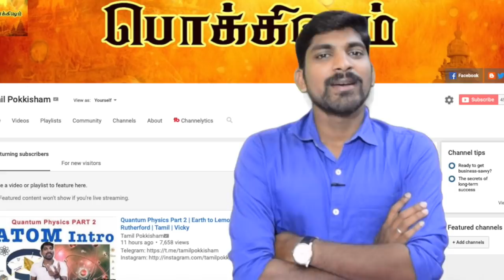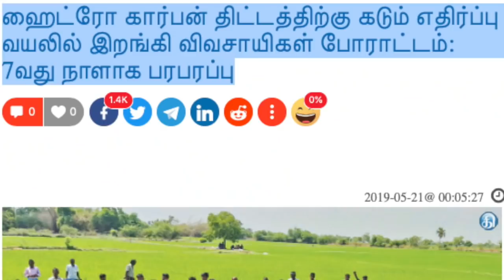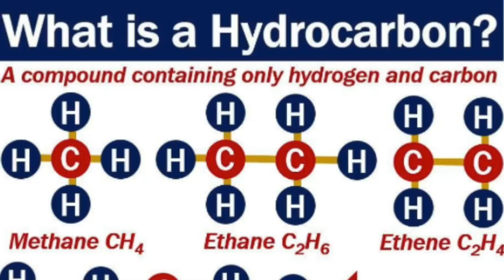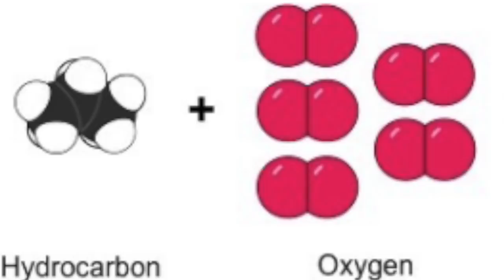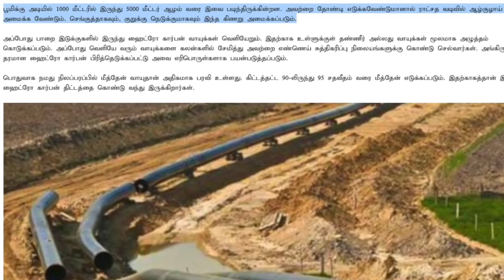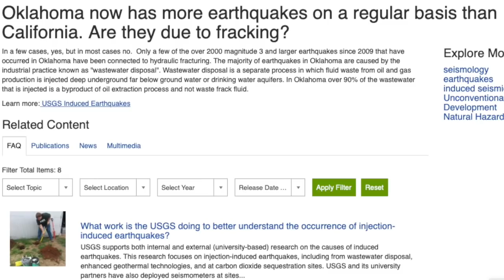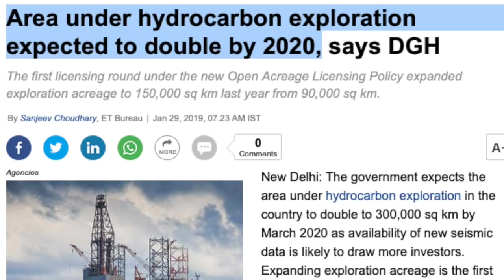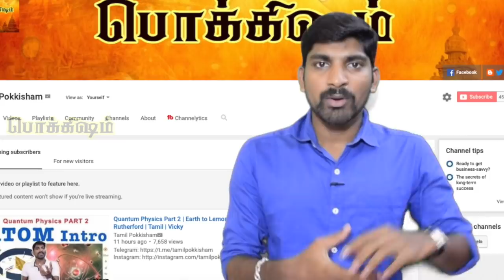HydroCarbon vs Methane Project Explained | Kaveri Delta | விவசாயம் vs எரிவாயு | Tamil Pokkisham | TP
இப்படிக்கு,
விக்கி.
341 hydrocarbon wells to be drilled in Tamil Nadu by Vedanta and ONGC?

The hydrocarbon project in the delta region including Thiruvarur, Nagappatinam, Pudukottai, Thanjavore districts of Tamil Nadu continue to face the ire of the farmers of the region. The central government has given in-principle approval to Oil and Natural Gas Corporation (ONGC) and the Vedanta group for hydro carbon extraction in the region.